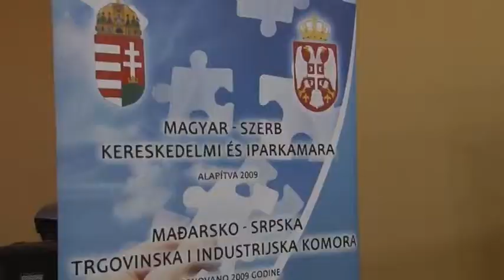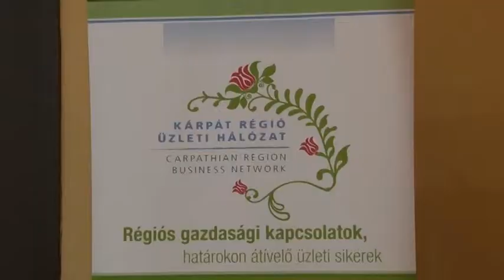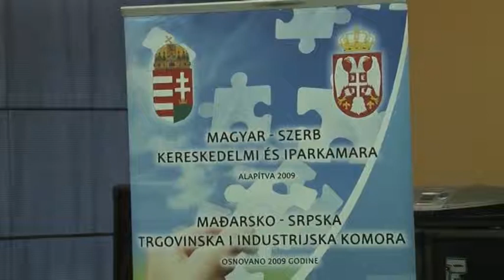Сусрет привредника у Кањижи